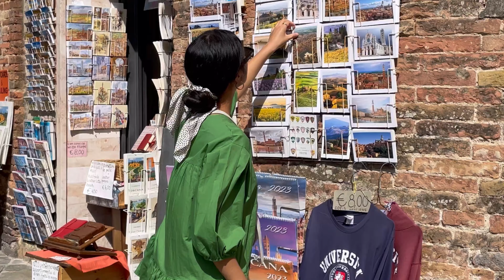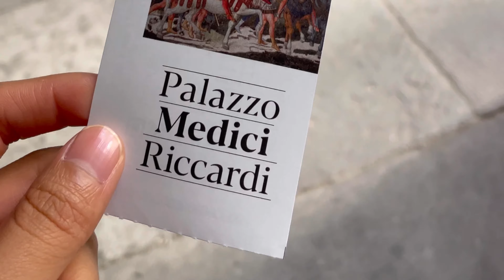Summer in Siena & Florence, Tuscany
Super late upload, should have done this before!

This was in Summer 2022